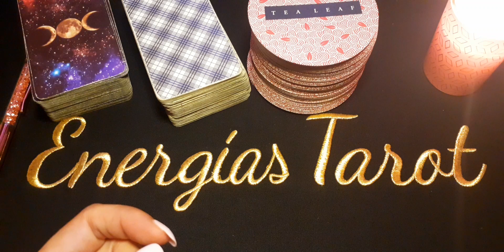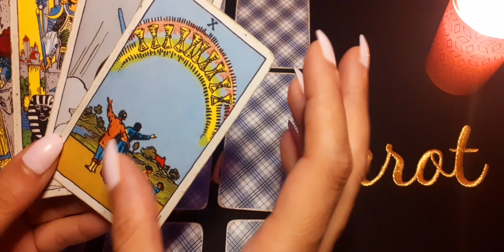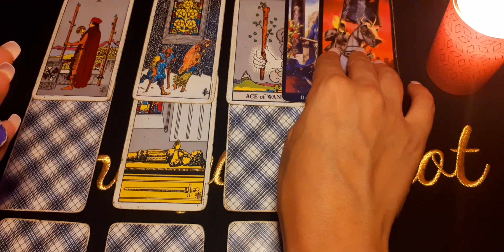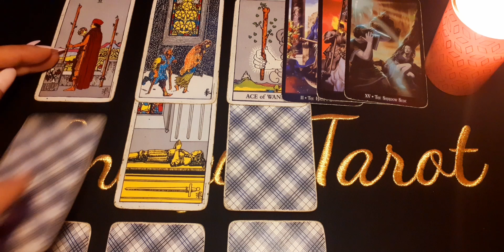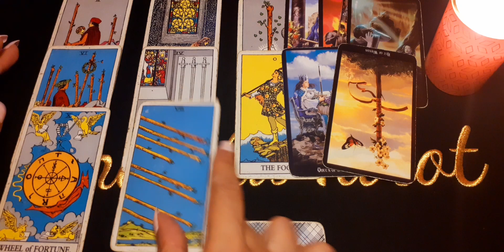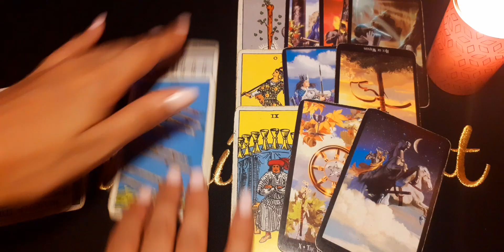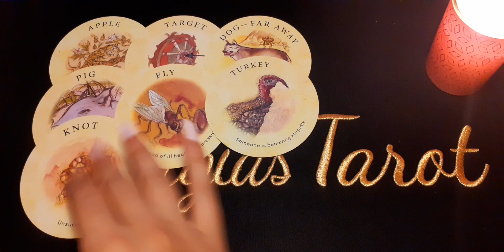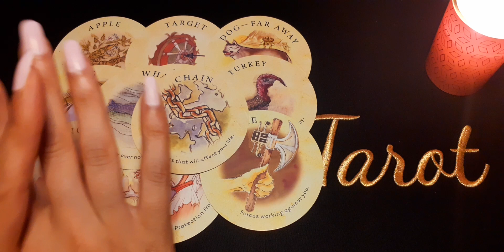UNA CADENA DE HECHOS QUE TE CAMBIARÁN LA VIDA | TAURO SEPTIEMBRE 2020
Aquí les dejo la lectura general del mes de Septiembre, (Sol, Luna, Ascen., y Venus). Échale un vistazo a los otros vídeos de tu signo Lunar, Ascendente y Venus para tener una lectura que encaje mejor con tu situación.